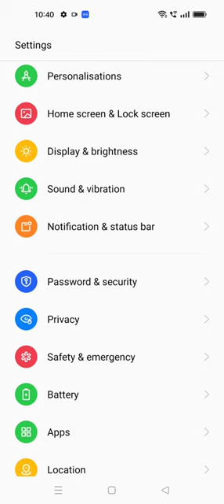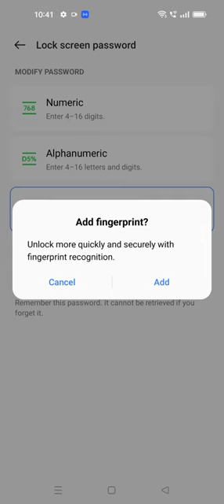Pattern Lock In Oppo Reno 8T, Pattern Lock Kaise Lagaen, How To Set Pattern Lock In Oppo Reno 8T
Setpattern_Lock Oppo Reno 8T